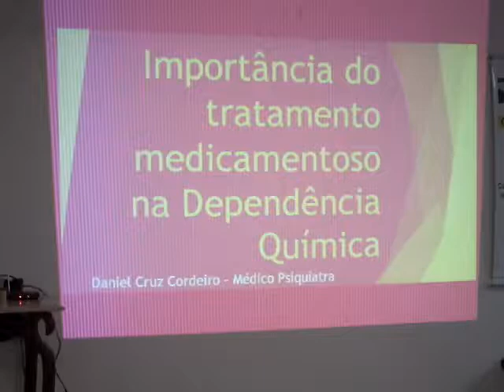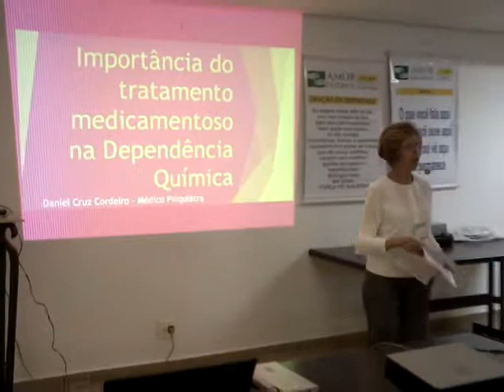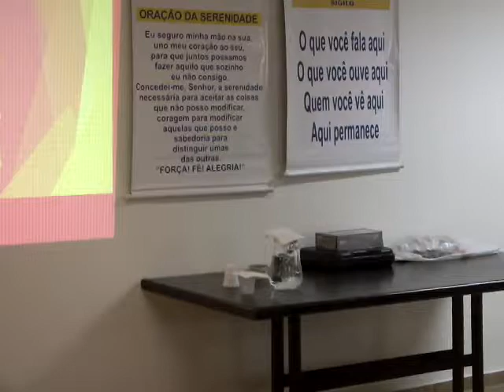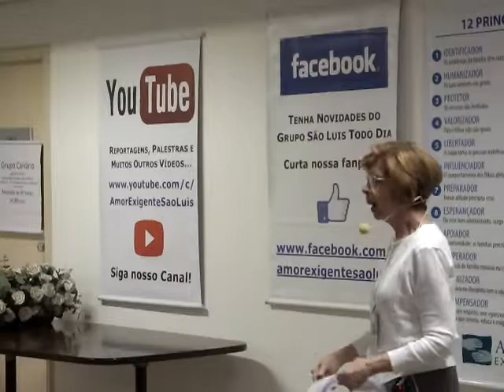2017 08 30 Palestra Dr Daniel Cruz Cordeiro - Abertura por Sonia La Fermina